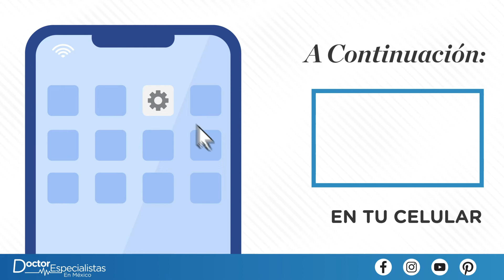Clínica De Oncología En Hermosillo - Doctores Especialistas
Recibe la mejor atención y cuidados profesionales con el oncólogo de Hermosillo. ¡Contáctanos para mayor información!